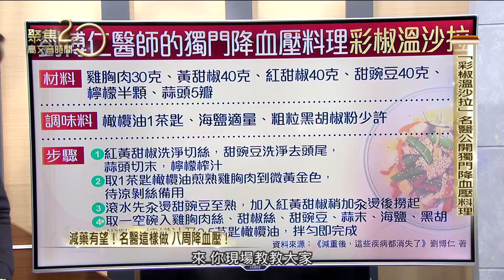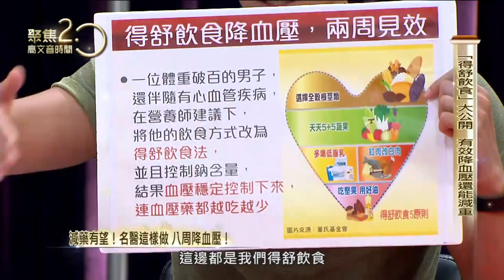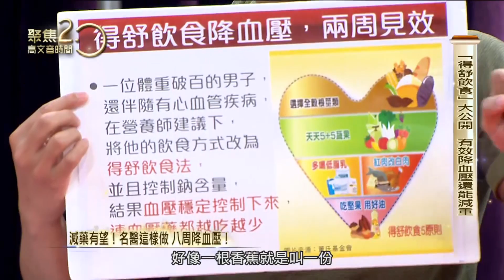減藥有望！快學名醫這樣做 八周降血壓！【聚焦2.0】353集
●高血壓藥減藥有望！名醫劉博仁的獨門「降血壓料理」大公開，他在節目中示範得舒料理「彩椒溫沙拉」，簡單易學，有助降血壓防心梗！得舒料理還有哪些飲食原則，營養師Ricky一一說分明。

來賓名單：
功能醫學專家 劉博仁醫師
營養師 Ricky

▶下載【聚焦2.0】APP：
iOS平台：